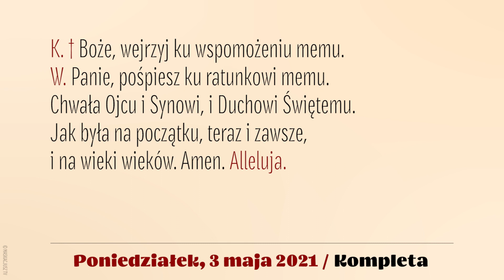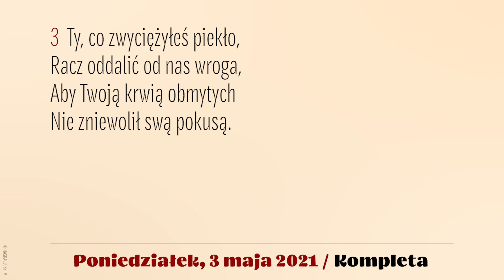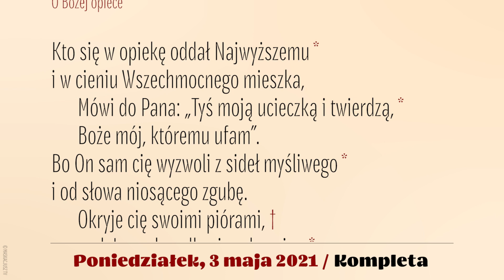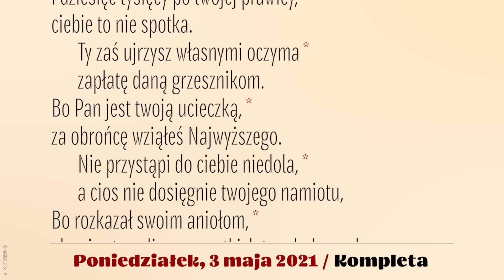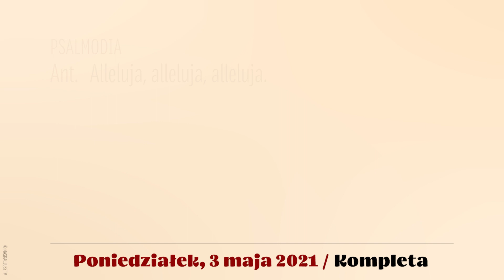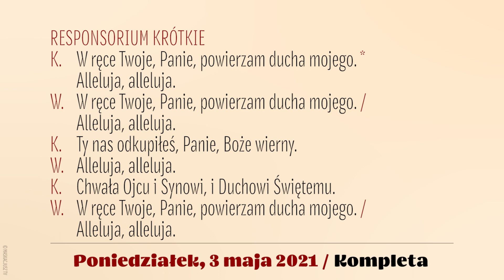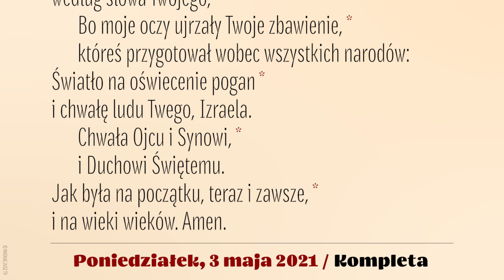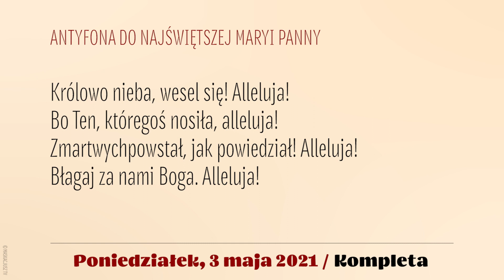Kompleta | 3 maja 2021 | NMP Królowej Polski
3 maja 2021
Uroczystość NMP Królowej Polski

Śpiew: Rafał Maciejewski.
Lektor: Łukasz Głowacki.
Montaż: MASKACJUSZ TV .